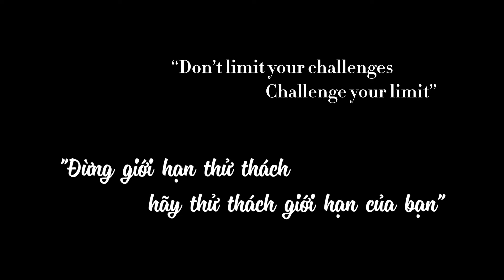INNO YEP 2021 Trailer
𝟮𝟬𝟮𝟬 là 1 năm đáng nhớ với tất cả INNOer, dù đã gặp phải rất nhiều khó khăn, thử thách đến từ dịch bệnh và suy giảm kinh tế, BLĐ và tập thể CBNV INNO vẫn đoàn kết, đồng lòng đương đầu thử thách và đạt được nhiều thành quả cùng sự tăng trưởng ấn tượng.
Hãy cùng chuẩn bị nhìn lại những hình ảnh ấn tượng nhất 2020